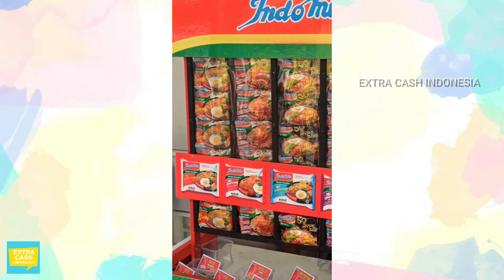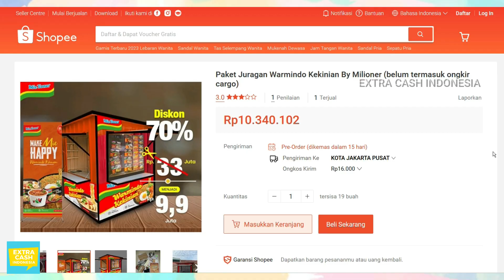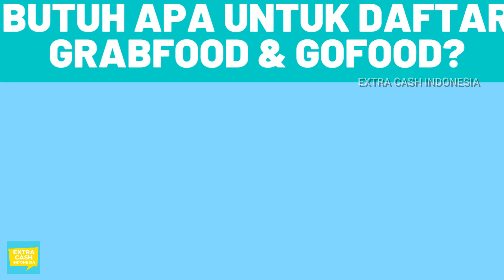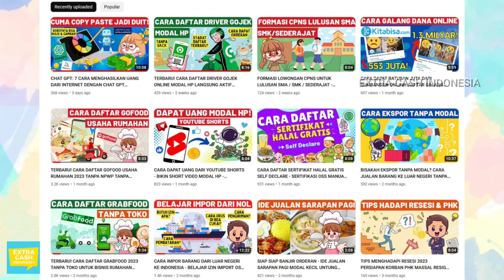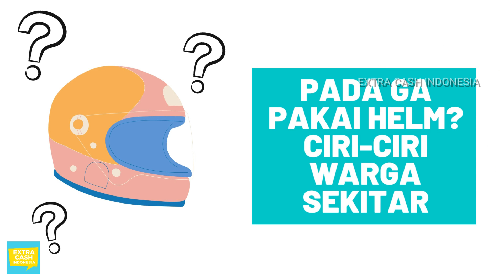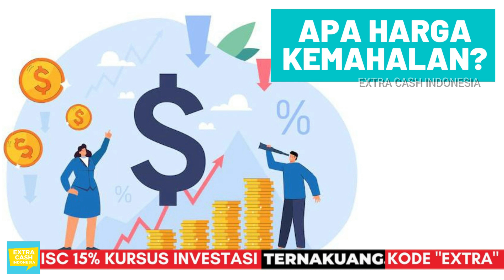BERAPA MODAL USAHA WARMINDO WARUNG INDOMIE KEKINIAN? CARA DAFTAR KAKI LIMA KE GOFOOD GRABFOOD?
Siapa sih yang ngga suka makan mie instan? Tapi menariknya, jaman sekarang jualan mie instan aja bisa jadi usaha yang laris guys. Di episode kali ini saya akan membahas, berapa perkiraan modal usaha warung makan indomie alias warmindo, gimana caranya mendaftarkan warmindo kalian ke GrabFood dan GoFood dan apa tipsnya biar usaha warmindo kalian laris.

📺 MAU NONTON YOUTUBE DIBAYAR? Daftar gratis di
✅ MAU KAYA SAMBIL TIDUR? Ayo investasi reksa dana SYARIAH lewat masukkan kode EXTRA untuk dapat welcome cashback 25 ribu
✅ MAU KERJA SAMPINGAN TANPA IJAZAH? Daftar gratis di